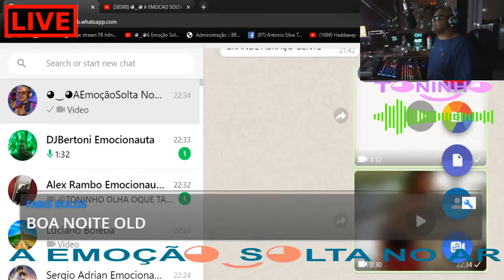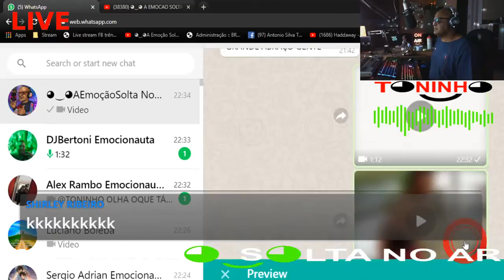MELHORES MOMENTOS ◕‿◕ A EMOCAO SOLTA NO AR ◕‿◕ BY ITAMAR & VALERIA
◕‿◕ A Emocao Solta No Ar ◕‿◕ BY TONINHO

◕‿◕ A Emoção Solta No Ar ◕‿◕

▬▬▬▬▬|| T◕‿◕►NOTICE◕‿◕ ||▬▬▬▬▬

  ▬▬▬▬▬|| ◕‿◕ DOAÇÕES ◕‿◕ ||▬▬▬▬▬
 🔴 SUA DOACAO ME AJUDA A MANTER  ◕‿◕A Emoção Solta No Ar◕‿◕ POIS TODOS OS DIREITOS AUTORAIS DAS MUSICAS SAO RESERVADOS  PARA SEUS PROPRIETARIOS COMPOSITORES, CANTORES PRODUTORES E GRAVADORAS
💰💲Banco: Caixa Econômica Federal
👉 - Agência: 4026
👉 - OP: 013
👉 - Conta Poupança: 26427-4

 ◕‿◕ A Emoção Solta No Ar ◕‿◕ BY TONINHO FOI UMA DAS MANEIRAS QUE ENCONTREI DE ME  INCLUIR NO MUNDO TENTAR PASSAR UM POUCO DO MUITO QUE AINDA TENHO QUE APRENDER (SOU MUITO GRATO DE CORACAO A PESSOA SUPER ESPECIAL QUE ME INSPIROU, APOIOU E NUNCA ME ABANDONOU MESMO NOS MOMENTOS MAIS DIFICEIS .. ESSE 2(DOIS) SORRISOS ◕‿◕ REPRESENTAM SORRISO BONITO, EMOCAO, OS EMOCIONAUTAS, A EMOCAO SOLTA NO AR ..EU SOU APENAS UM INSTRUMENTO UMA PEDRA AINDA SENDO LAPIDADA UM ETERNO APRENDIZ QUE HONRA E GLORIA DO GRANDE ARQUITETO VIM AO MUNDO PARA MINHA EVOLUCAO ESTOU AQUI DE PASSAGEM POIS ESTOU AQUI PARA SERVI MUITO OBRIGADU A  "VOCE QUE EU CONHEÇO" A "VOCE QUE EU NAO CONHECO" E PRINCIPALMENTE A "VOCE QUE EU NAO ME ESQUEÇO"

  ◕‿◕ A Emoção Solta No Ar ◕‿◕ BY TONINHO "VISA" Unicamente O Entreternimento E Relembrar Os Melhores Momentos De Nossas Vidas, E Descontração, Fazer Novos Amigos, Rever E Reunir Nossos Amigos E Pessoas Que Você´s Sentirem Que Vão Se Sentiram Bem Pois Aqui É A união De Coração E Emoção

▬▬▬▬▬||  ◕‿◕►  PARTICIPE! ◕‿◕  ||▬▬▬▬

Chat Rules:
▌No Hate!
▌No Self-promoting!
▌No Spam!